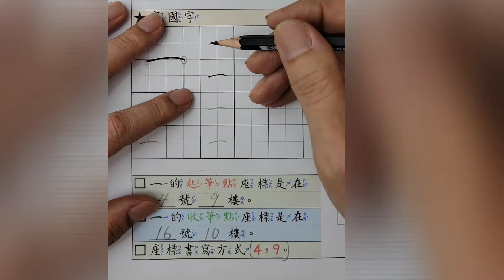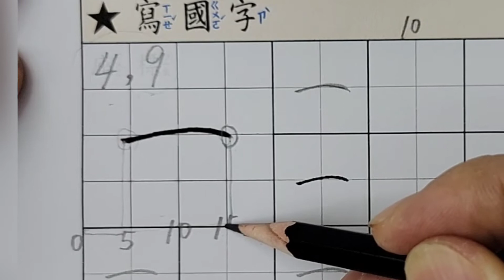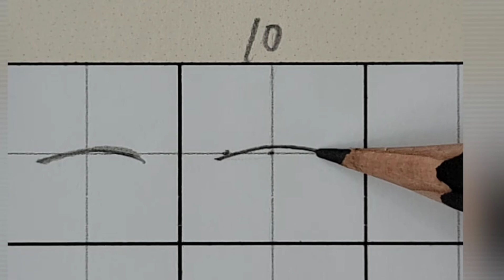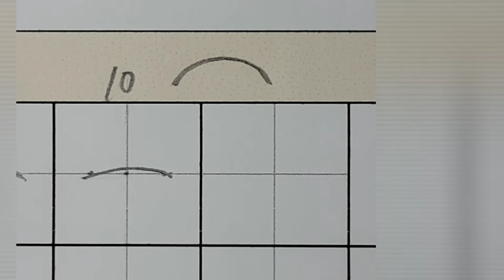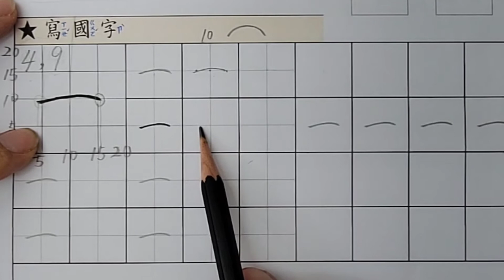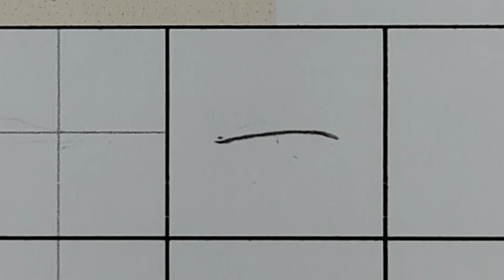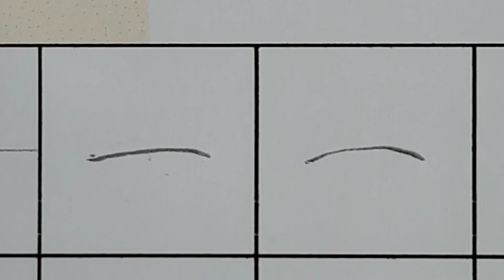B01 P1 5基本筆畫國字一